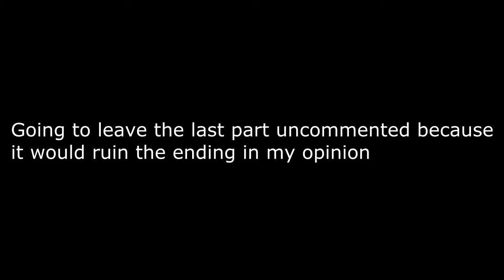Let's Play The Walking Dead EP5 Finale